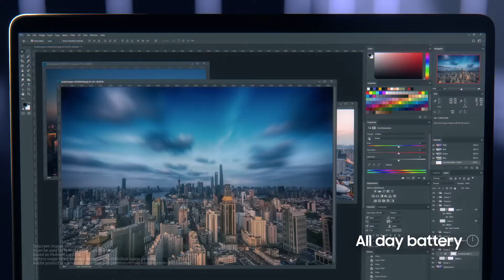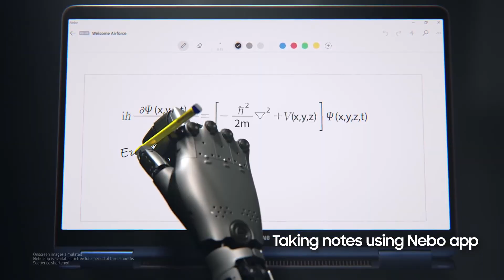Samsung Notebook 9 Pen 15”-Intel Core i7-16GB Memory-1TB SSD-MX150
See on Amazon

S Pen - unleash your creativity with the included, ultra-precise s Pen which never needs charging. With three interchangeable tips, you can replicate the feeling of writing, sketching, or painting with different textures. You can also use the handwriting recognition function to convert notes to text, transform sketches into diagrams, and even take screen clips.
Convertible design - supporting a scratch-resistant metal design, An Ocean Blue color and a striking yellow Pen, The notebook 9 pen is as sleek, stylish, and versatile. Use it as a laptop or simply rotate it to tablet mode for convenient presentation Display, entertainment viewing, or browsing apps with the touchscreen.
Fast-charging Battery - with the power to last up to 15 hours, there's no stopping your productivity. When it's time to recharge you can power up quickly, so you're right back to what you were doing. Brightness - 350nit (Outdoor Mode - 500nit)
Multitasking performance - equipped with the latest Intel 8th Generation i7 Processor and Gigabit Wi-Fi, the notebook 9 pen gives you the power and the agility to be productive. Get more done by quickly and efficiently switching between apps and Windows with ease. Experience blazing speeds—from booting up to multitasking TO launching advanced programs—thanks TO the included 1TB SSD. Active Pen also detects 4, 096 levels of pressure for exceptional precision.
Ready for entertainment - the notebook 9 pen has a 15" edge-to-edge widescreen with a full HD display that goes from Type to touch in an instant. When your day turns to night, The vibrant display auto-adjusts brightness to prevent flickering and minimize eye strain. In addition, the Nvidiageforcemx150 Graphics card delivers an added performance boost to your games and photo/video editing applications.

samsung notebook 9 pen 15 -intel core i7-16gb memory-512gb ssd,
samsung notebook 9 pen 2019 review,
samsung notebook 9 pen 2019 unboxing,
samsung notebook 9 pen 13 2019